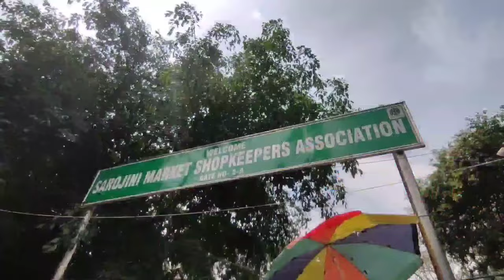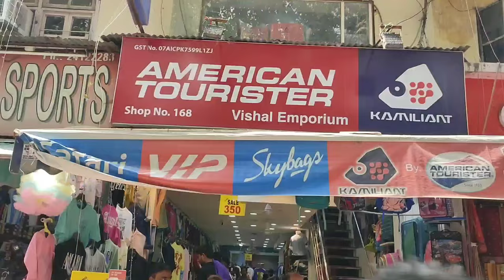Sarojini Nagar Market || Boys Collection 😱 || Shoes Collection😱 || jk Vlogs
Sarojini nagar market delhi😳 | sarojini nagar market delhi summer collection 2023

Life bahot choti si hai yrr bas haste raho hasi majak karte raho ajj ka din mast raha best raha i hope apko bhi maja aya hoooo...

summer collection sarojini nagar
summer collection in sarojini nagar 2023
summer collection in sarojini nagar 2022
sarojini summer collection 2023
latest summer collection in sarojini
Sarojini Nagar market open on Sunday
Sarojini Nagar Metro Station
Sarojini market Mumbai
sarojini nagar market delhi
sarojini nagar market delhi boys c...
sarojini market boys collection
sarojini nagar market delhi boys
oversized t shirt cheap price
sarojini nagar market boys collecti...
doraemon cartoon
oversized t shirt men
sarojini boys collection
sarojini market mens
sarojini mens collection